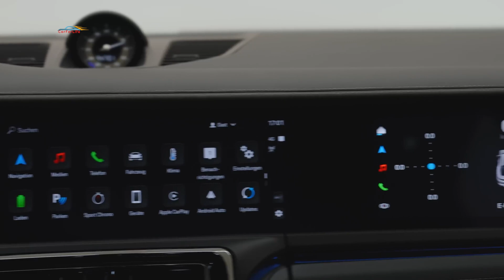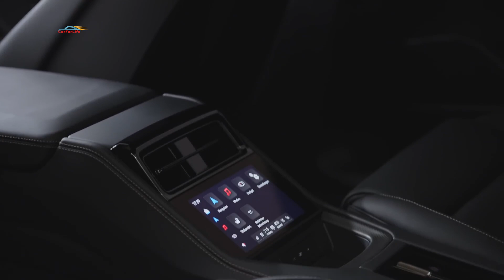Третье поколение Porsche Panamera 2024: Что изменится?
Немецкий бренд Porsche наконец-то представил новое поколение седана Panamera для 2024 модельного года. Пока автомобиль представили только в виде пятидверного лифтбека, однако универсал — на подходе. Четырехдверный автомобиль входит в свое третье поколение с несколькими изменениями, включая новый стиль, более мощные двигатели и улучшенную управляемость.